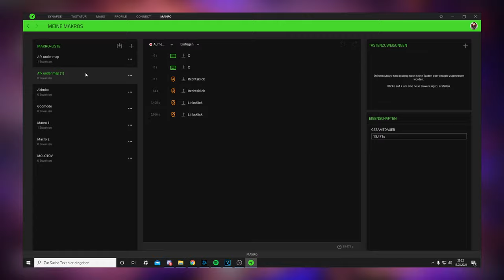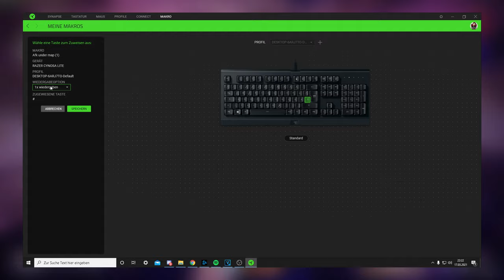AFK Battle Pass / Konto Leveln & Kristalle Farmen | Blacj Ops Cold War Zombies *German*